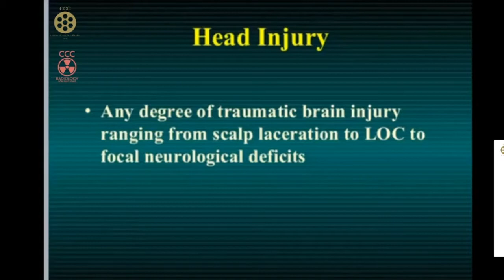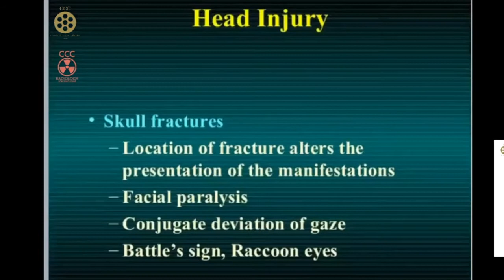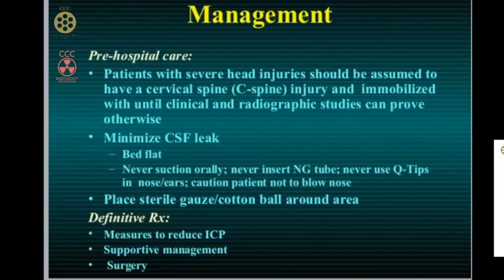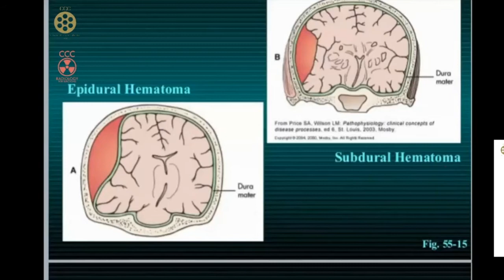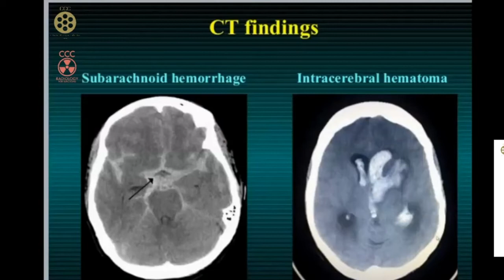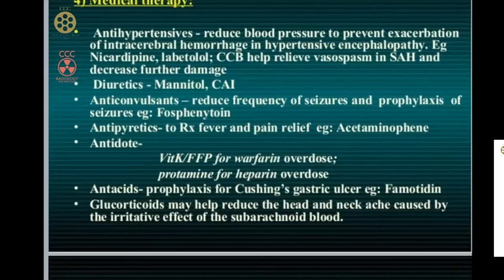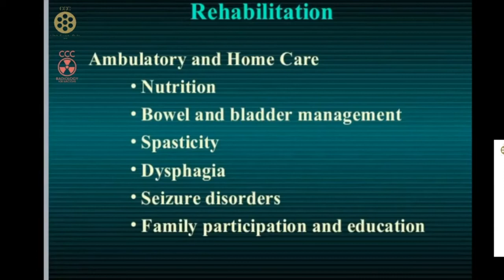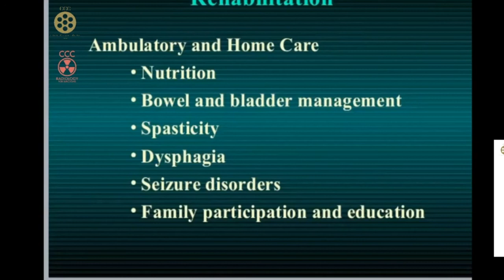head injury- a lecture to evaluate the clinical aspects of diagnosing it and treatment